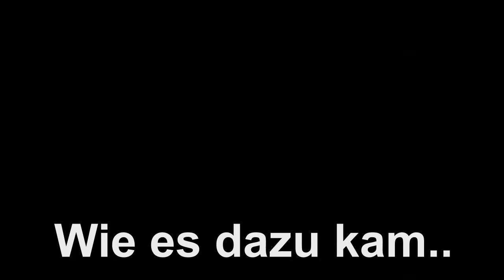Renovierung Segelyacht TRISKÈLE VLOG1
Wir renovieren unsere Stahlsegelyacht, eine Feltz 1200. Nach einem Probe - Aussteiger- und Kennenlernjahr haben wir die Yacht nach Deutschland überführt. Hier wollen wir die TRISKÈLE für die Weiterreise in 2020 umbauen.